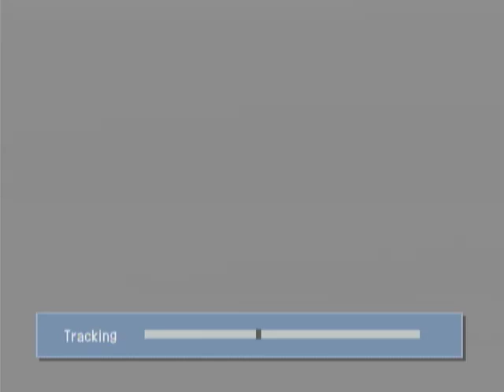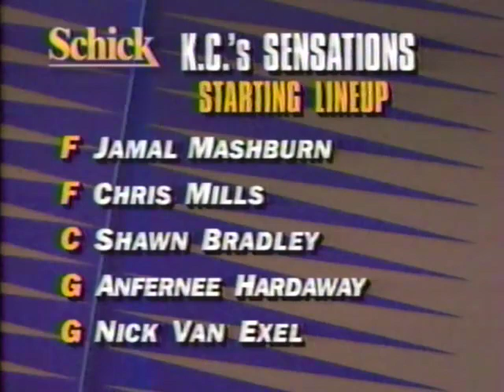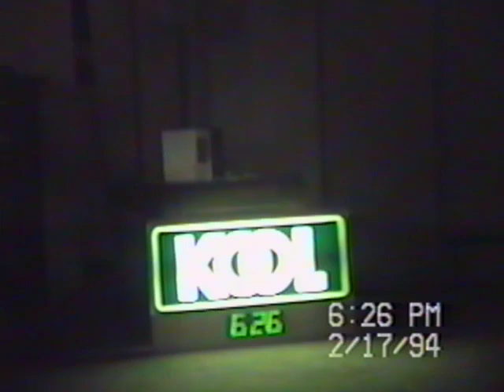My Great Movie 002